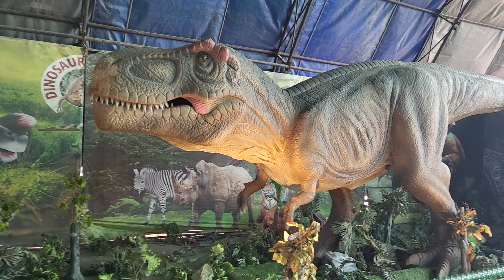वानी गई 🦕 डायनासोर पार्क | Vani Hanu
Hum log Dinosaur 🦕 😄  Dekhne Aur kya kya Masti ki vlog me jaror dekhe |

With lots of love from VaniHanu 🙏🙏